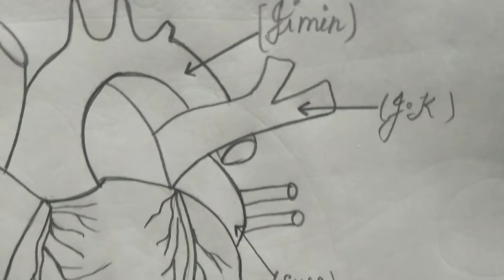Only ARMY can understand my drawing 😳😆😆😁😁😅😅😁😂